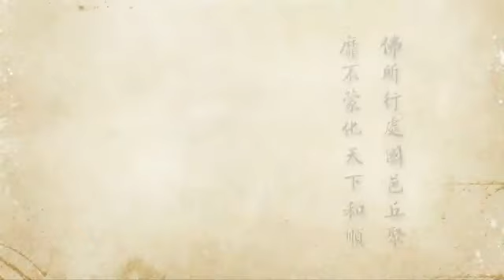2012淨土大經科註－0178－淨空法師